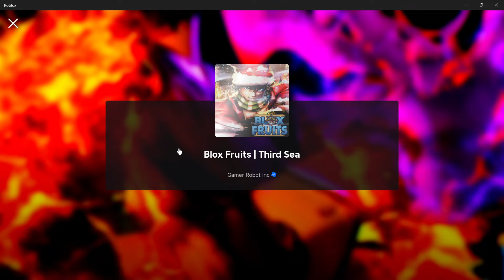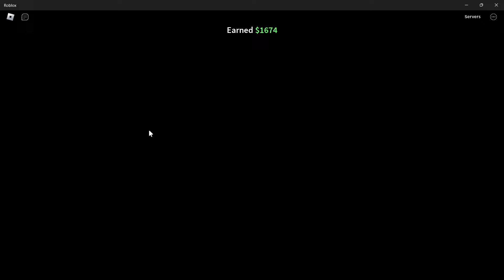Bounty Hunting to 10m bounty in Blox Fruits! | DAY 5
We actually gained bounty in this video but died a couple of times so we did not gain very much.. Still need to get back to the starting point before we can grind up. Down to 4.7m